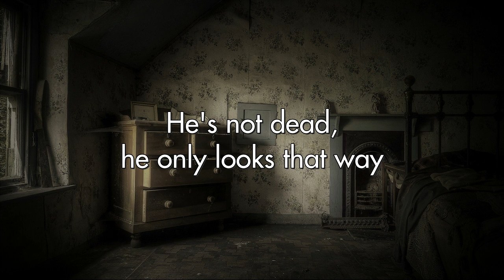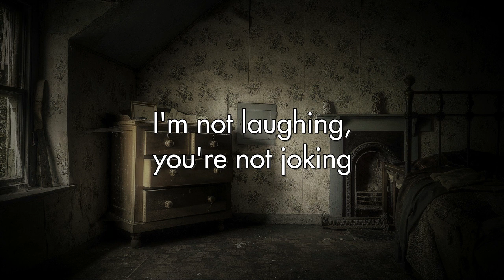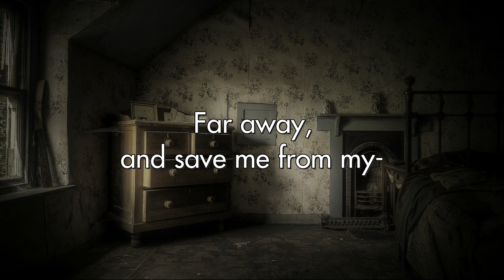BOY DIVISION - MY CHEMICAL ROMANCE (Lyric Video)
Lyrics to "Boy Division" from My Chemical Romance's "Conventional Weapons".